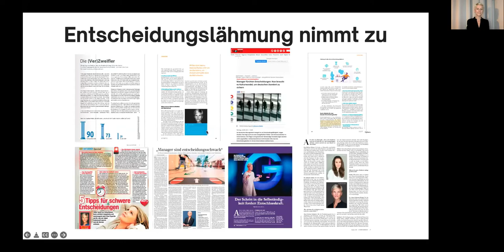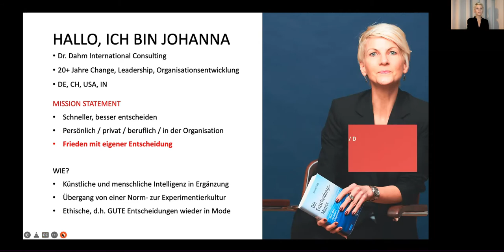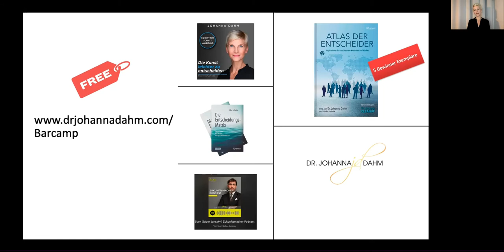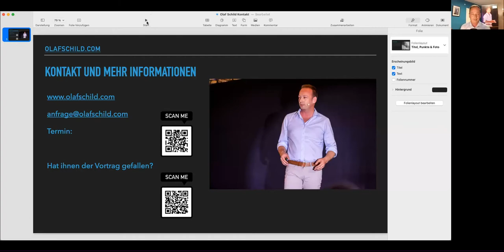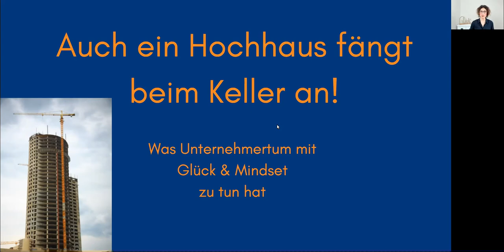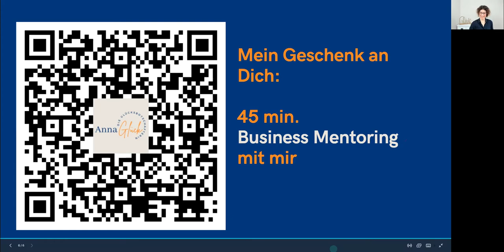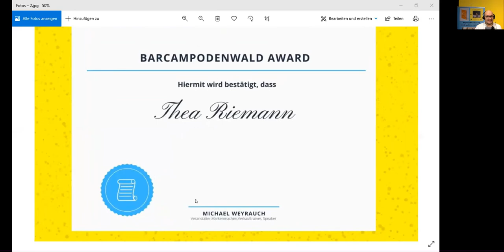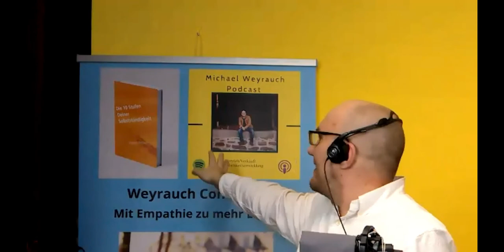barcampodenwald®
Die Marke barcampodenwald®  steht für hochgradige Businessveranstaltungen im Odenwald und darüber hinaus, der Gründer und Founder Michael Weyrauch möchte mit dieser Marke barcampodenwald®. Businessveranstaltungen in den Odenwald bringen und somit eine Plattform schaffen, wo man Impulse für sein Business bekommt, natürlich steht auch hier das Netzwerken sehr hoch im Kurs. Der Gründer und Founder mag Netzwerken mit gleich gesinnten und das austauschen auf Augenhöhe, deshalb ist auch auch bei zwei starken Netzwerkverbänden  sehr stark ehrenamtlich aktiv. Wenn Netzwerken auf Augenhöhe dann gleich richtig und BVMW und GSA.